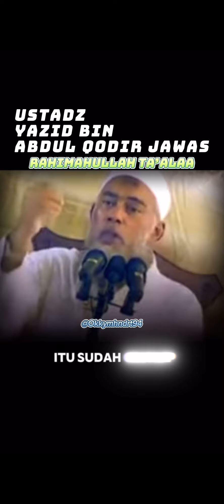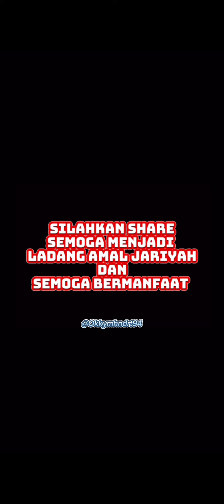Nasihat Guru kita Yang kini sudah meninggal dunia, Ustadz Yazid Rahimahullah Ta’alaa